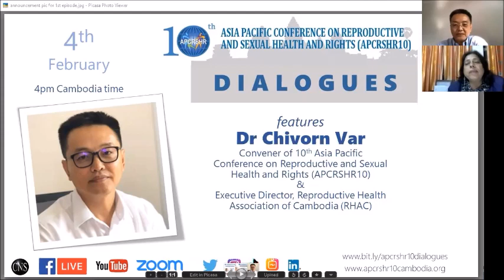Sexual & reproductive health & rights in context of Asia Pacific & SDGs | APCRSHR10 Dialogues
Be welcome to watch the first-inaugural episode of APCRSHR10 Dialogues, featuring Dr Chivorn Var, who is the convener of 10th Asia Pacific Conference on Reproductive and Sexual Health and Rights (APCRSHR10), and Executive Director of Reproductive Health Association of Cambodia (RHAC). This interview took place on 4th February 2020, which also happens to be the WorldCancerDay.

APCRSHR10 Dialogues is a special series of fortnightly online interviews with SRHR leaders in Asia Pacific, on the overarching theme of "Sexual and Reproductive Health and Rights (SRHR) in Asia Pacific: 2030 SDGs vision and 2020 realities" - which is also the theme of APCRSHR10. Co-hosted by APCRSHR10 and CNS, these online interviews are streamed LIVE every fortnight from February to May 2020 in lead up to the conference.